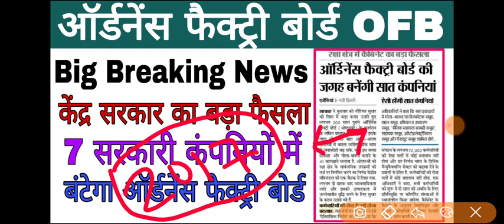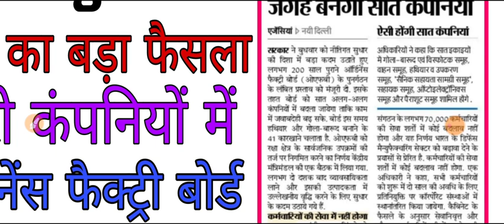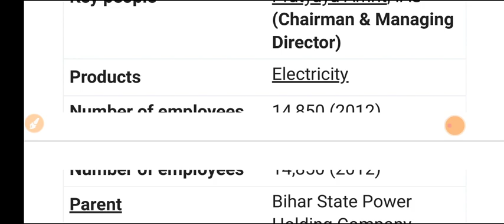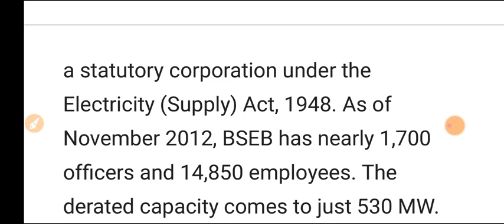क्या अब ऑर्डनेंस फैक्ट्री बोर्ड में बहाली नहीं आएगा | Ordnance Factory Board | OFB Recruitment 2021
ITI Education